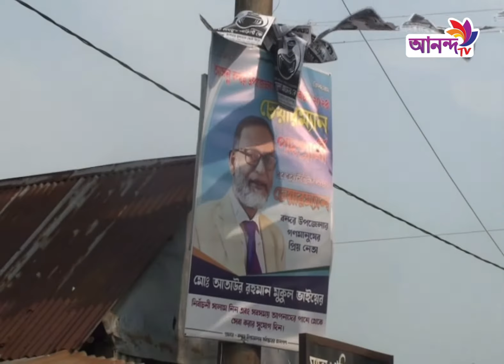নারায়ণগঞ্জের বন্দর উপজেলা পরিষদকে ঘিরে বইছে নির্বাচনী হাওয়া। Ananda Tv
Address:
79/E, 6th Floor, International Airport Road,